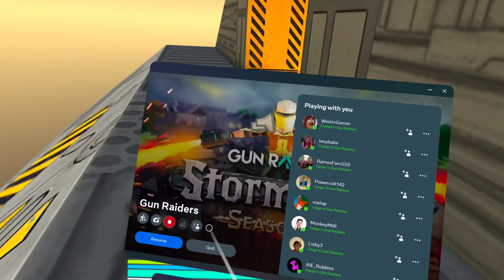GUN RAIDERS (1)